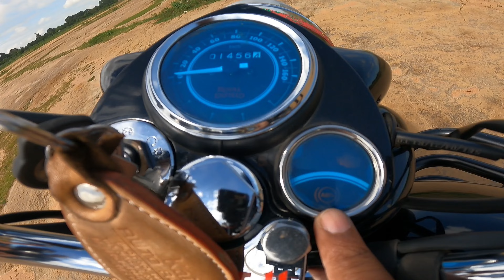ROYAL ENFIELD STANDARD ELECTRA 2023 KORBA CHHATTISGARH | AB HOGA RIDING